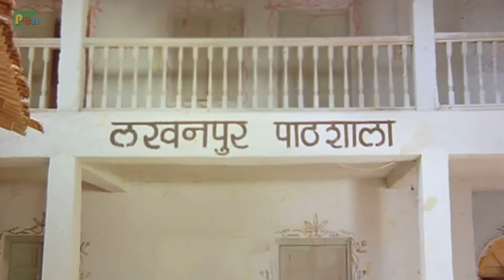Teri Meherbaniyan | Hindi Movie | Jackie Shroff, Poonam Dhillon | Part 2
Synopsis : Ram (Jackie shroff) is an honest young man, who comes to the village of the powerful and corrupt Thakur Vijay Singh (Amrish Puri). On the way his vehicle breaks down and he meets with beautiful Bijli (Poonam Dhillon), and both fall in love with each other subsequently. Thakur Vijay Singh's men, especially Munim Banwarilal (Asrani), and Sardari (Sadashiv Amrapurkar) clash with Ram, and retreat, beaten, to their boss. Ram helps Gopi (Raj Kiran), who is dumb, and Sharda Devi (Swapna), and assists them in their life, and encourage to marry. Thakur Vijay Singh has his eye on Sharda, and has Ram killed by his men, and frames Gopi for the killing. Gopi is arrested by the police and is jailed. The only one who witnesses the killing is Ram's dog, Moti. Bijli also passes away, leaving her father (Satyen Kappo) distraught and close to insanity. Who will bring now help bring justice to Gopi; and who will avenge the killing of Ram?

Teri Meherbaniyan is a 1985 Indian Hindi super hit film by K.C. Bokadia. Dog Brownie played the lead role while Jackie Shroff and Poonam Dhillon played second fiddle.